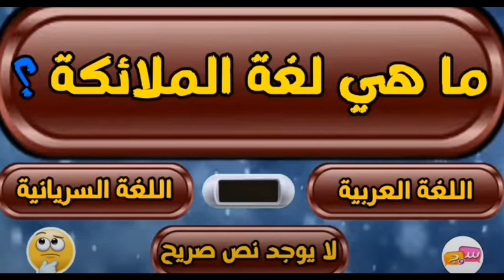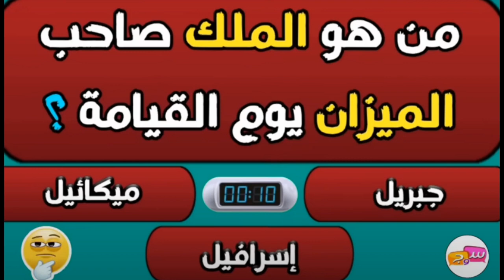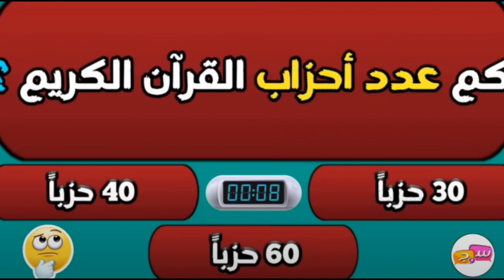مسابقة رمضان الحلقة السابعة عشر